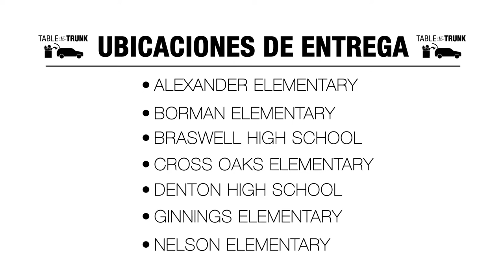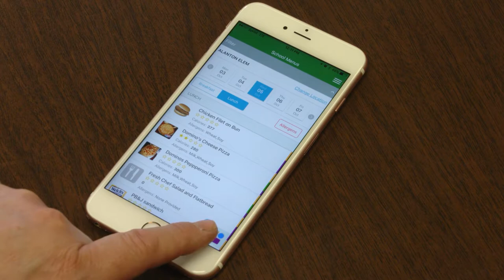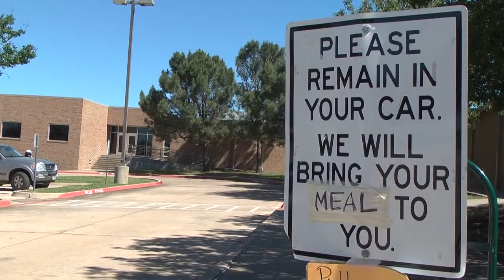Mesa a baúl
Nuestro servicio de comida Table to Trunk regresará cuando las clases comiencen el 26 de agosto. Esto es lo que necesita saber para obtener sus comidas. Vaya a para obtener aún más información.